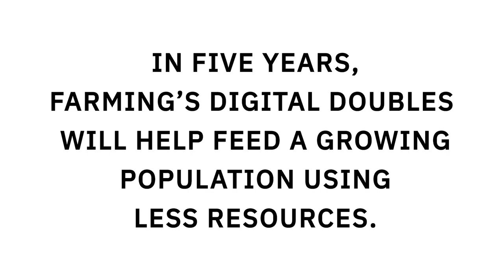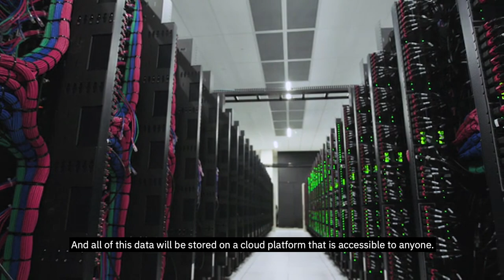Twinning: Farming's digital doubles will help feed a growing population using less resources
How do you give a farmer who has never set foot in a bank access to credit? By digitizing and capturing all aspects of agriculture, from the quality of the soil to the skills of the tractor driver to the price of melon sold at the market. It's known as a Digital Twin, and within the next five years, using AI we can use this data to accurately forecast crop yields, which in turn will give banks and financial institutions the data points they need to provide credit to help farmers expand -- maybe money does grow on trees after all.